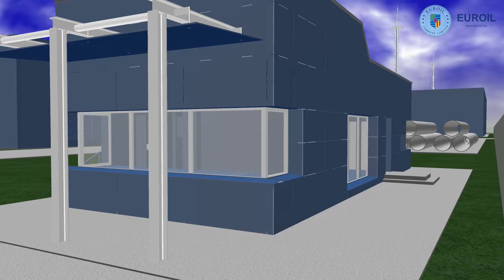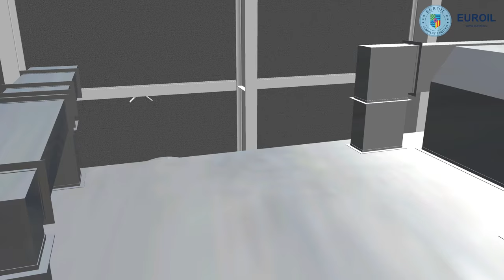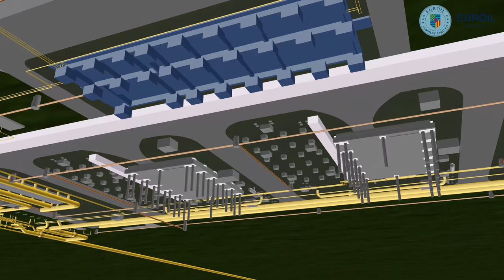Pipeline Facility - Compressor Station - 4k Ultra HD video (EUROIL Industrial & Trade Co. Ltd)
UHD (4k) video about the model of a Compressor Station.